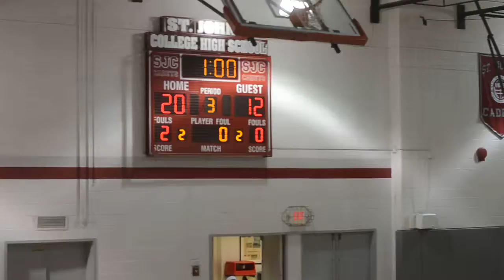Good Counsel vs St Johns 9:26:2013) 75